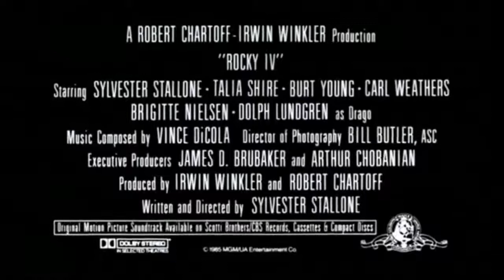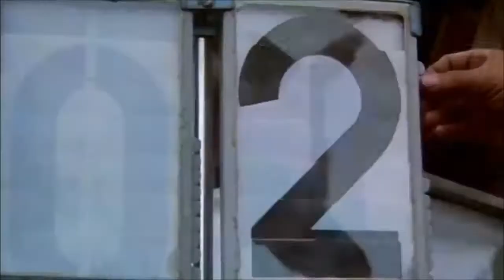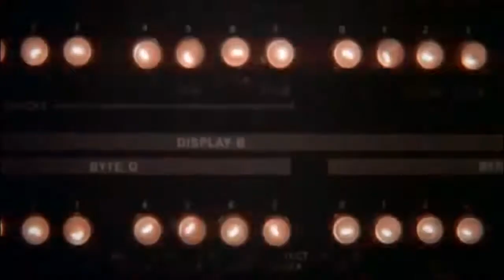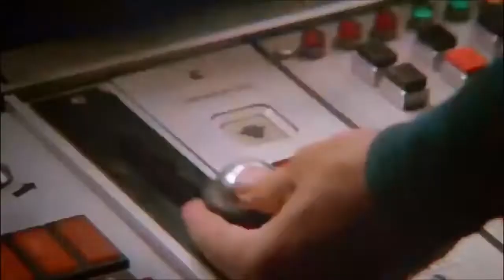Cinema Ad Break Time!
Get your drink! Get your popcorn!! its trailer time 80's style!!!